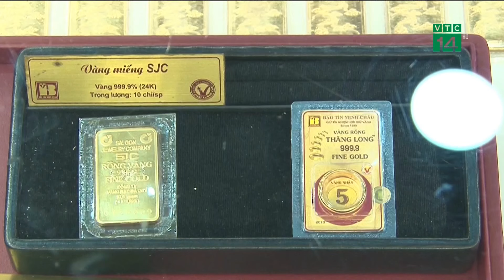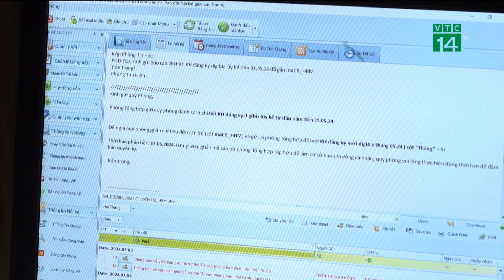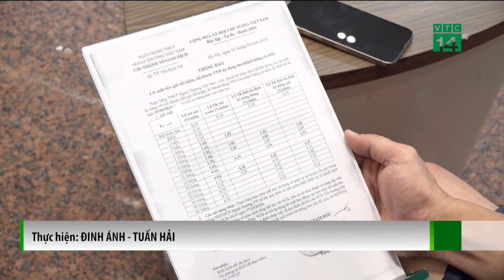Thanh niên lừa đảo yêu cầu nạn nhân giao tiền tại... cổng trụ sở công an | VTC14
VTC14 | Một thanh niên giả danh công an để lừa đảo, thậm chí yêu cầu bị hại mang tiền đến cổng trụ sở công an huyện giao dịch. Ngày 5-7, Cơ quan CSĐT Công an huyện Ngọc Hồi, tỉnh Kon Tum cho biết đã khởi tố vụ án, khởi tố bị can Hà Văn Quỳnh (28 tuổi, trú thị trấn Plei Kần, huyện Ngọc Hồi) để điều tra về hành vi lừa đảo chiếm đoạt tài sản.